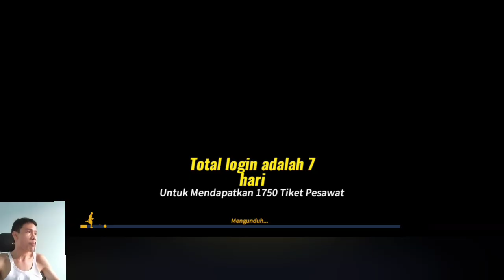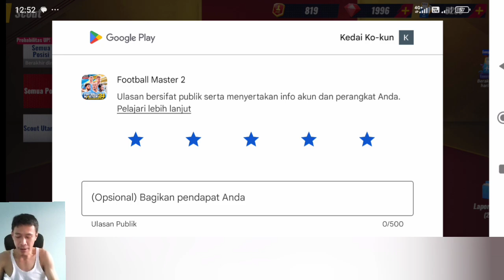Bahas Kelebihan Dan Kekurangan Game Football Master 2 Part 4